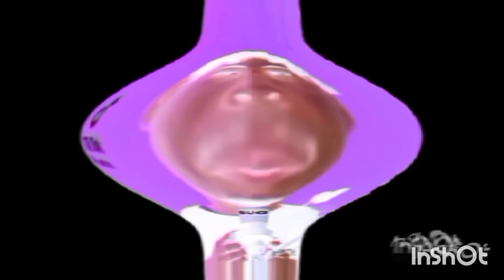Loula Hates The G-Major 74 VTZE MORE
Request By: @love_dollar7-k7g